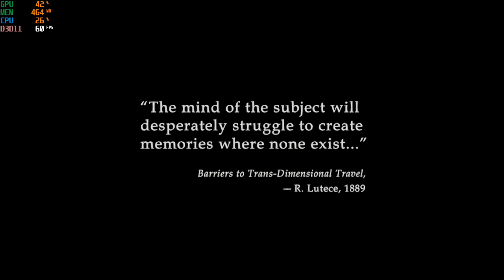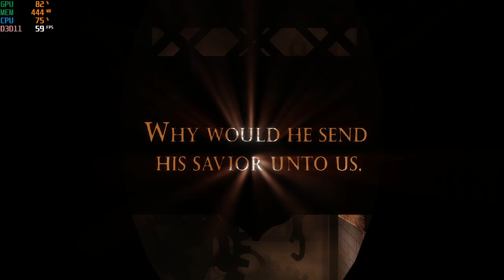Ryzen 3 5300U Fps Test in BioShock Infinite | Benchmark| Can it game in 2024?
The performance of hp14s FQ1089AU in BioShock Infinite

System Specifications:-
Amd Ryzen 3 5300U 4 Cores 8 Threads Apu
16GB DDR4 3200 Mhz single channel (Upgradable Upto 16GB)
512GB SSD
1080P 14 Inch Full HD Display
Pre Installed Microsoft Office Home & Student 2021